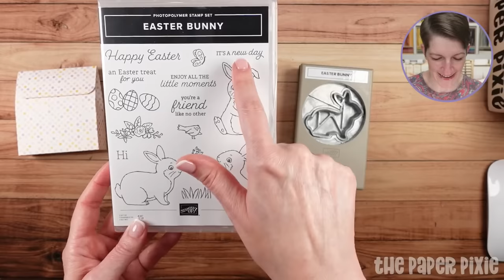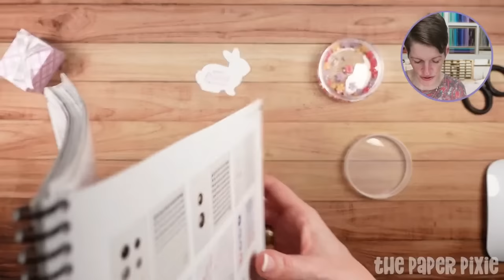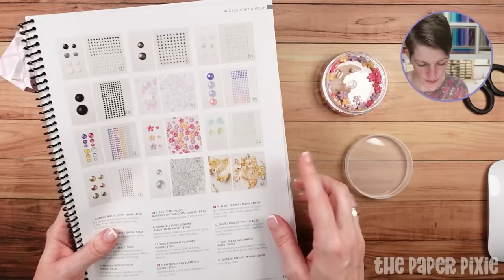🔴 3 Easy Easter Bunny Projects - Episode 271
CHAPTERS:
00:00:00 Introduction
00:09:59 Easter Bunny Gift Bag
00:25:48 Easter Bunny Egg Box
00:42:00 Easter Bunny Pocket Card
00:53:55 Q&A